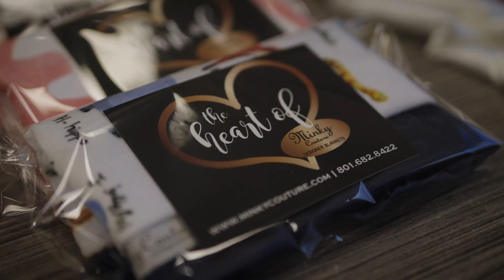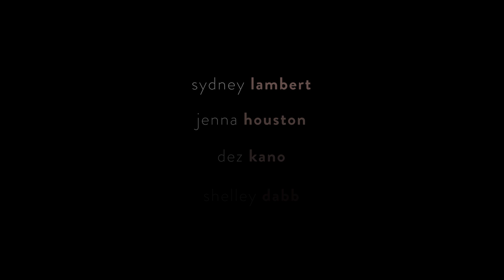The First Employees - Minky Couture (Heart of Minky)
The First Employees - Minky Couture (Heart of Minky) “I remember we met in a Walmart parking lot and rolled blankets in the back of your mom’s minivan.”

Stories of gas station meetups, rolling blankets in the back of a minivan, and being told they would never succeed by business gurus, the first four employees of Minky Couture give us a unique look at the very beginnings of Minky Couture.

Sydney, Shelley, Dez, and Jenna, we are inspired by the passion and sacrifice you have given Minky right from the start until now, 15 years later.